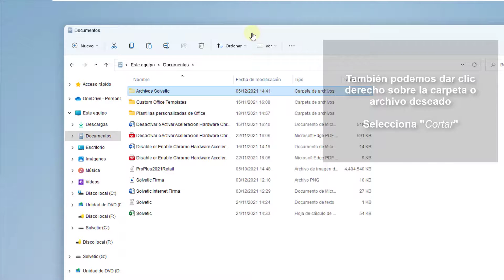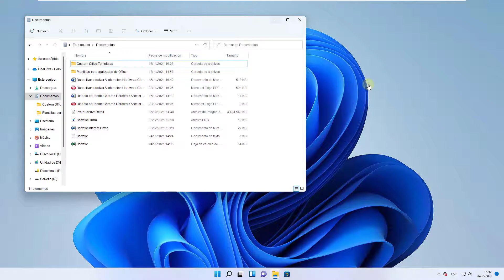Cómo MOVER ARCHIVOS y CARPETAS en Windows 11 📋📁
Muchas veces no tenemos los archivos en la ubicación correcta y necesitamos mover archivos de una carpeta a otra en Windows 11, a veces eliminando y otras solo copiando. Además, si ves que tienes problemas y necesitas solucionar no poder arrastrar o mover archivos en Windows 11, no te preocupes porque podrás ver diferentes opciones alternativas para mover en Windows 11.